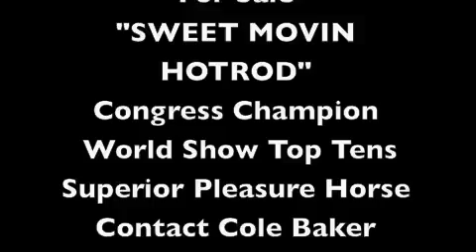"SWEET MOVIN HOTROD" 2006 AQHA Gelding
Riley is a Congress Champion in Western Pleasure. He also has World Show Top Tens, Multiple Futurity Wins, Circuit Championships and Superiors in Western Pleasure. He has a lead change and has been started in the trail. Perfect for youth or amateur for any level of showing.  Will be shown until sold and serious inquiries only please.